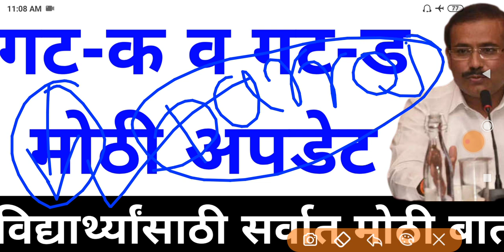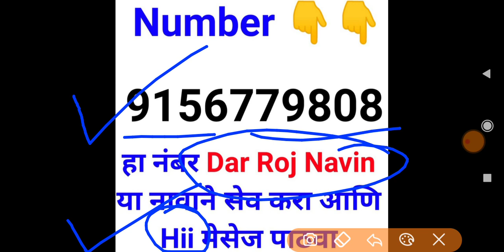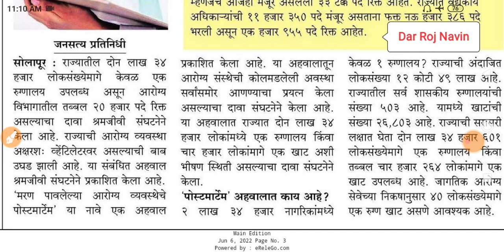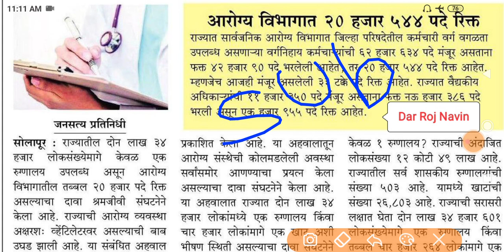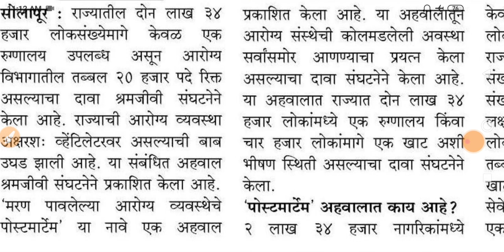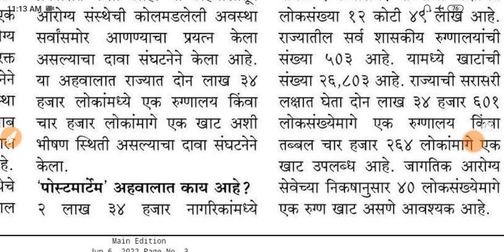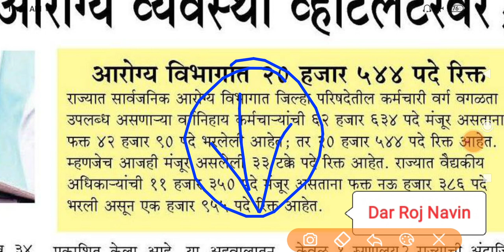आरोग्य विभाग भरती 2022 | arogya vibhag bharti 2021 | arogya vibhag bharti update